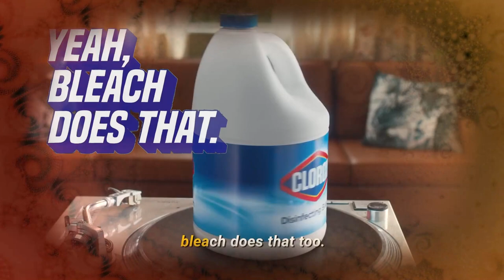Kizzume's Mystery Commercial Theater Ep 74: Stan